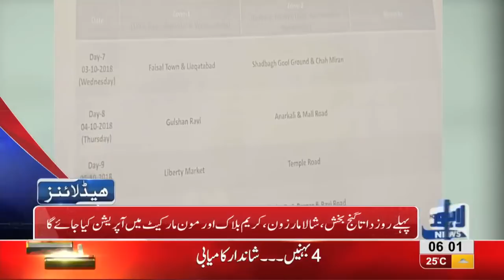06 AM Headlines | Lahore News HD | 26 September 2018